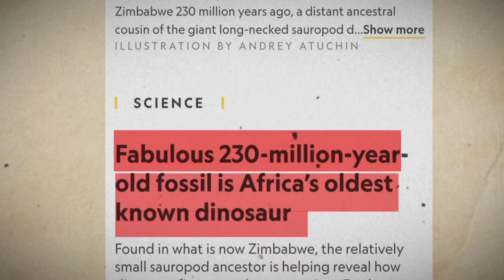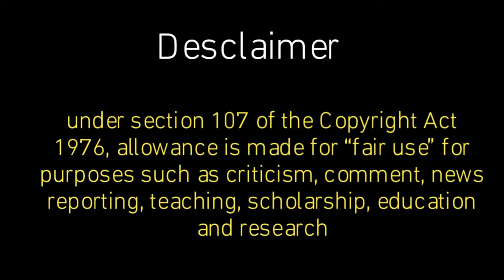২৩০ মিলিয়ন বছর আগের পৃথিবী || Earth 230 million years ago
The video tells about the extinction of dinosaurs.
And  how the world was 230 million years ago.

my video topic :

world mysterious fact 🌐

world politics 🌎

and others 🌍

Some video footage has been edited for video sake. Which I do not own.